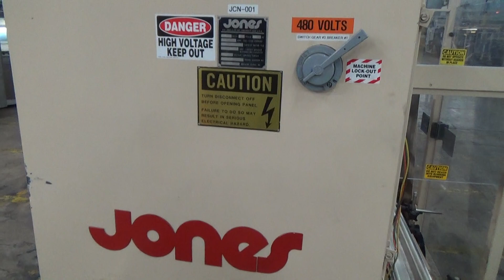Used-Used- Jones Model CMV5 Semi-Automatic Reverse Tuck Vertical Cartoner - stock # 71304005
Used- Jones Model CMV5 Semi-Automatic Reverse Tuck Vertical Cartoner. Machine is capable of speeds up to 120 cartons per minute. Has manual load station of 8' (both sides). Has 5" centers for a carton size range of: 1" to 4-1/4" Length, 3/4" to 2-3/4" Width, 2-1/2" to 8" Depth. Set up for tuck-style cartons. Has extended frame and top and bottom date coders embosse date coders. 3/60/480V. SN is 3-4824